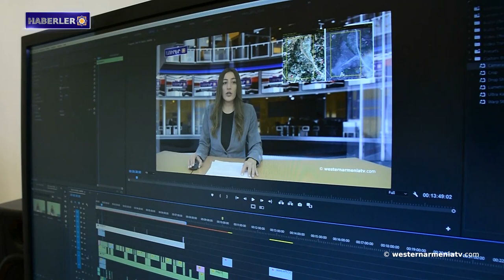Marsilya'nın Beaumont semtinde Soğomon Tehliryan'ın büstü açıldı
1. Batı Ermenistan Cumhuriyeti Hükümetinin 6. Bakanlar Kurulu
2. Batı Ermenistan Hükümet Sözcüsü'nün konuşması
3. Batı Ermenistan, Artsakh'ın ve Artsakh halkının hakları için mücadele etmeye devam ediyor
4. Yasadışı Moskova Anlaşmasının 103. Yıldönümü
5. Müslümanlaşmış Ermeniler
6. Ermeni kimliği
7. Marsilya'nın Beaumont semtinde Soğomon Tehliryan'ın büstü açıldı
8. Batı Ermenistan devlet televizyonu “westernarmeniatv”yi destekleyelim

BANQUE DU BÉNÉFICIAIRE : 18206
SWIFT : AGRIFRPP882
IBAN : FR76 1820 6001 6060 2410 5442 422
BÉNÉFICIAIRE : Assemblée des Arméniens (AAAO)
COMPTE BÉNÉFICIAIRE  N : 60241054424